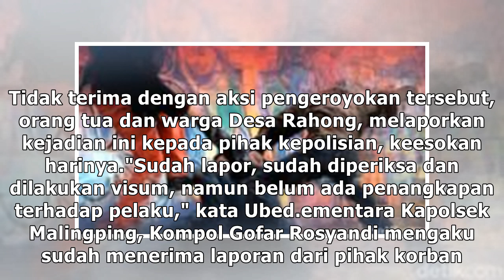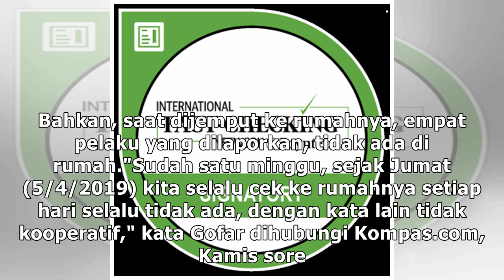Pengeroyokan terhadap Pelajar Gara-gara Medsos Juga Terjadi di Lebak Banten